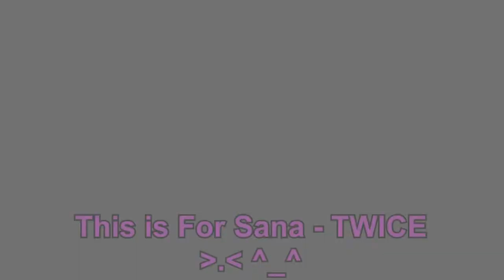Shuffle Dance Timeline Compilation's By : KAITO48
Regards, from MrKAITOU48.
Well, same as I'm Making of this before...
I'm shuffler of KAITO48 Will changes to : MrKAITOU48.
And This is a Timeline of My Shuufle Dance (KAITO48).
*Plus :
I'll Retired from 48-Family, But I'm still loved / Fans to AKB48.
Soo, I'm Very Apologize For That, and now I will Next Job to "JYP Production's (TWICE), Bighit Production's (BTS), And Stone Production's (IZ*ONE) / Mnet Produtions & V-Live (K-POP Show).
Just That, I Hope We still loved to AKB48 & Shuffle Dance Videos Guy's.
Cause This is My Last Shuffle Dance Videos.
I Will Return it soon again, if i'll have much time for that...
Soo, Happy Watching... ^_^